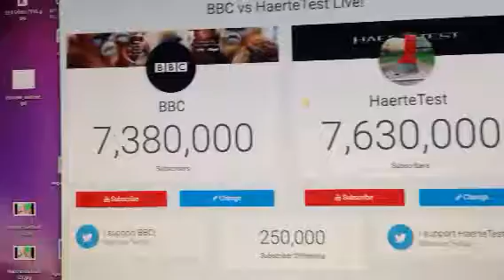Haertetest passes bbc